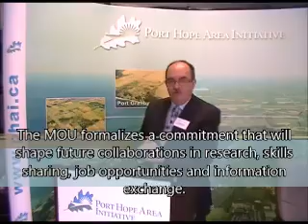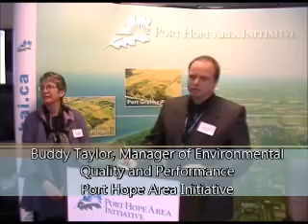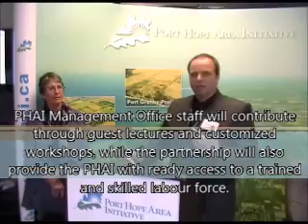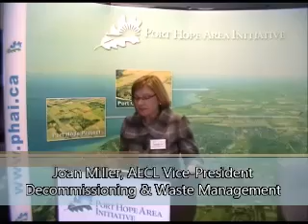Fleming College and PHAI Sign Agreement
Sir Sandford Fleming College and the Port Hope Area Initiative Management Office have entered into a Memorandum of Understanding (MOU), formalizing a commitment that will shape future collaborations in research, skills sharing, job opportunities and information exchange.

The agreement will encourage an active and supportive relationship between the parties, and identify opportunities to work cooperatively on a variety of projects. MOU signatories include Atomic Energy Canada Limited (AECL), as the lead agency for the Port Hope Area Initiative (PHAI), and Fleming College's School of Environment and Natural Resource Sciences (SENRS) -- Frost Campus in Lindsay.

"The PHAI has assembled a team of experts from government, private industry and consulting backgrounds to implement one of Canada's largest environmental restoration projects," said Joan Miller, AECL Vice-President Decommissioning & Waste Management. "This partnership provides an opportunity to share our knowledge and experience, and make an investment in science-based education."

MOU objectives include enhanced hands-on learning opportunities for students through field work and project case studies, and career development through work placements and internships. PHAI Management Office staff will contribute through guest lectures and customized workshops, while the partnership will also provide the PHAI with ready access to a trained and skilled labour force.

"Fleming's Frost Campus is a renowned environmental and natural resource science-based educational institution," Dr. Tony Tilly, President of Fleming College said. "Both the PHAI and Fleming College share an interest in environmental remediation and restoration activities. This collaboration will expand on our mutual contributions in this field of study and foster innovation through practical application."